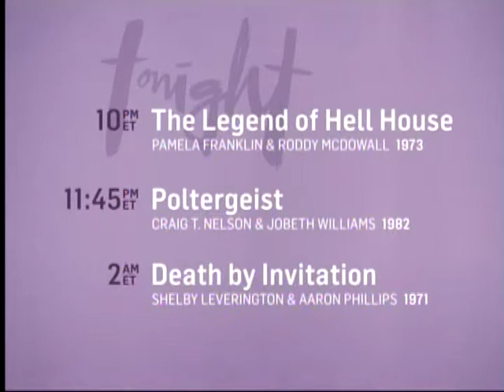TCM Paranormal Investigations 1of3 The Essentials - The Haunting (End)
Broadcast Saturday, May 17, 2014.